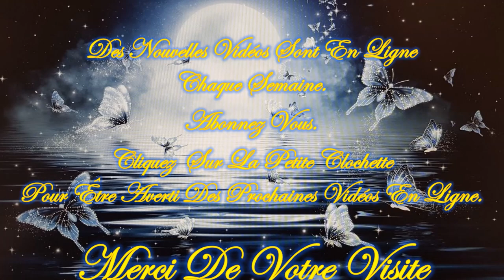23 Janvier 2024 💥FLASH Guidance!💥 Quel message veut on vous faire passer? Viens vite le découvrir.